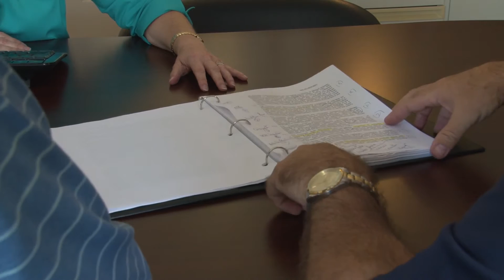Hazardous Waste Management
Heather Woodward discusses hazardous waste management and the advantages of utilizing experts to assist companies that deal with this issue.